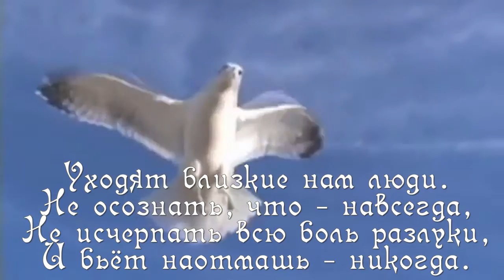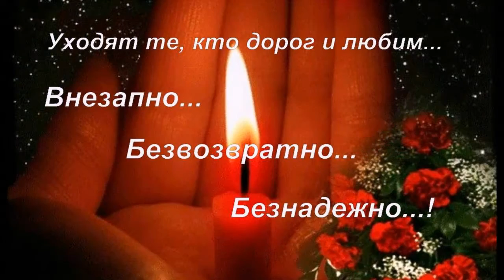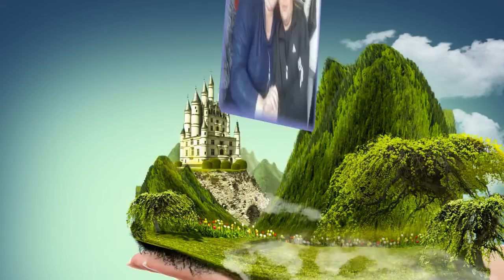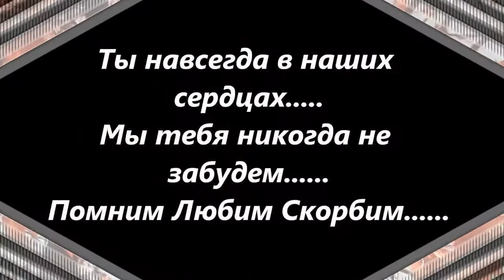скорбим и помним